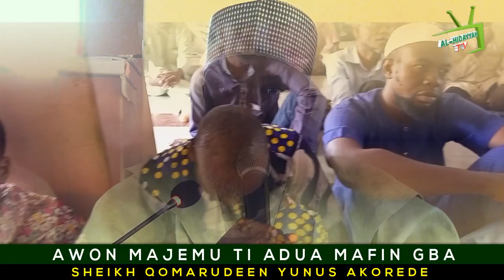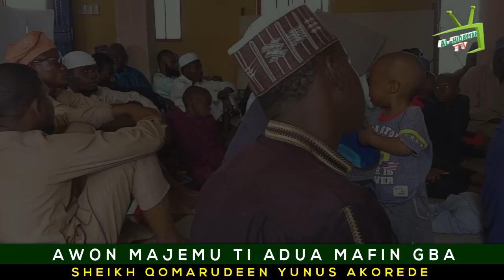AWON MAJEMU TI ADUA MAFIN GBA BY: SHEIKH QOMARUDEEN YUNUS AKOREDE